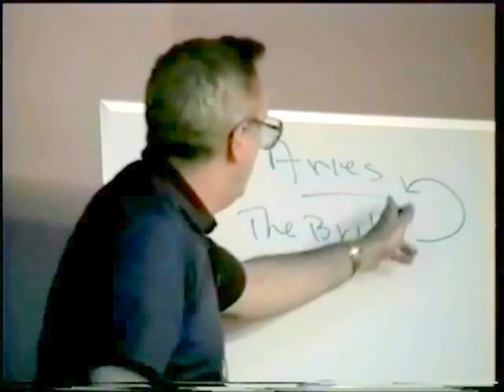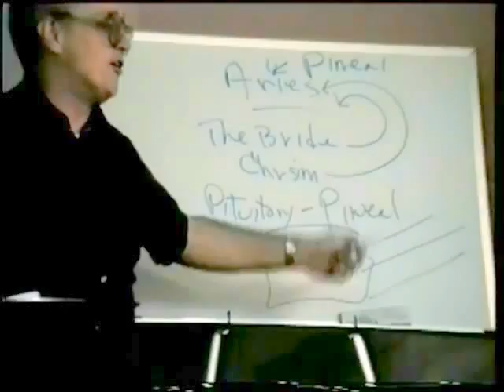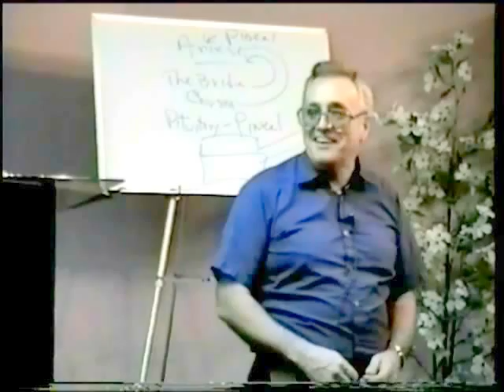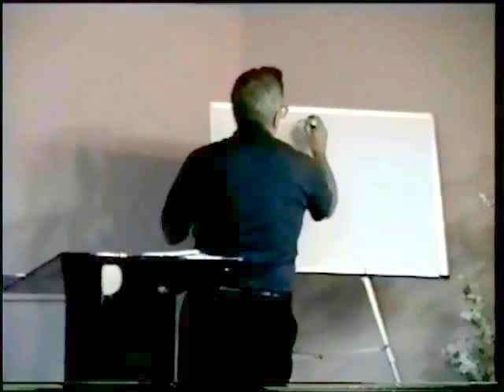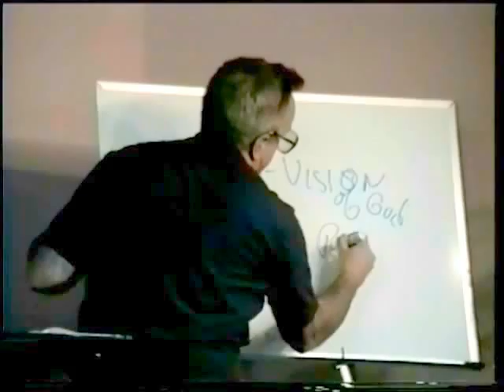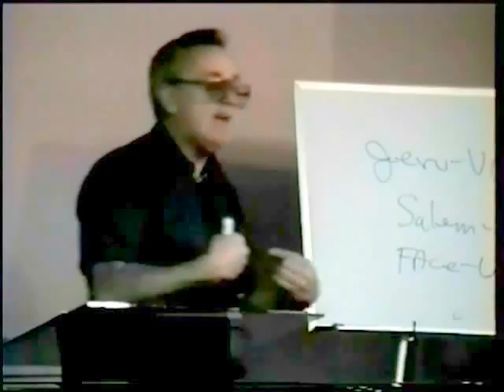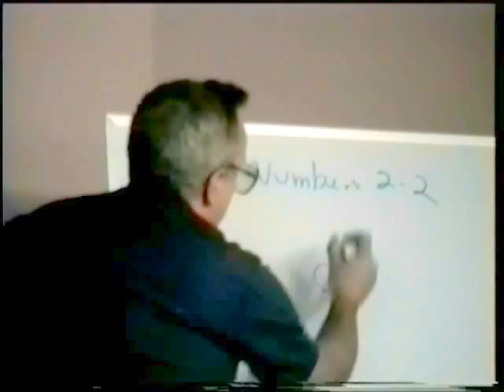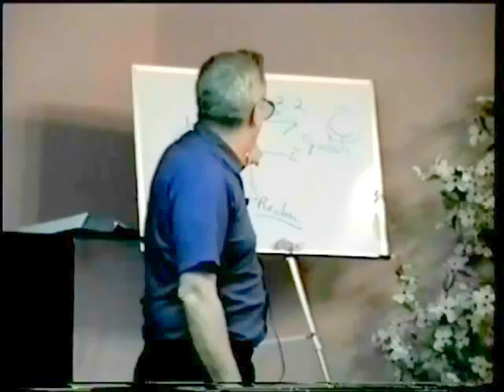30 Meet The Lambs Wife. With Only Two Legs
I am assuming that you know this does not mean a real 4 legged lamb. But you never know because so much of the world is Christian and they believe that the snake really talked. So if that's the case then you are anticipating that you're going to meet quite a family. Baaahhhh